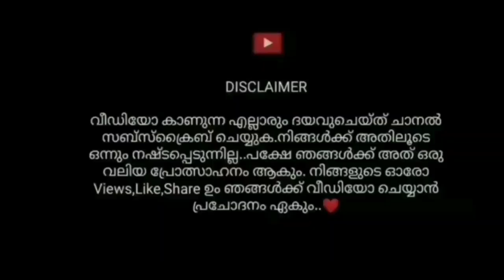Free gloowall Skin കിട്ടിയോ ??//ഇനി കിട്ടുമോ// Full Details Malayalam 🤑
LIVE ഇനിമുതൽ SECOND CHANNEL ആയിരിക്കും 👇🥰

Booyah! ⬇️ Follow For Diamonds 😍

🛑 Currently Playing
    🔸️ Garena FreeFire ➤ ID :
    🔸️ Call Of Duty ➤ ID : 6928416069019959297
    🔸️ clash Of Clans ➤ # PVGRV8YU9 🛑

*നമ്മുടെ Whatsapp Group ലോട്ട് എല്ലാവരും  വായോ* 😘❤️